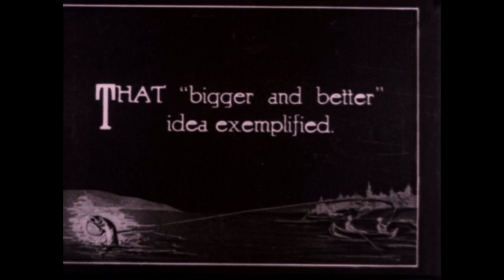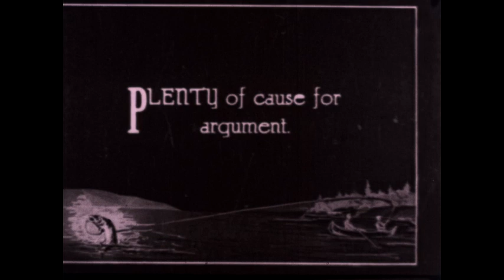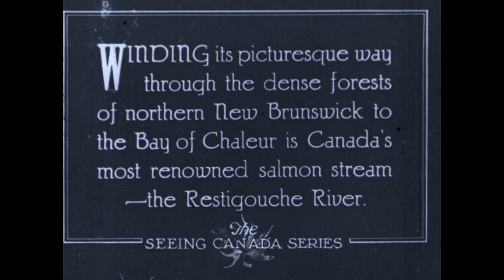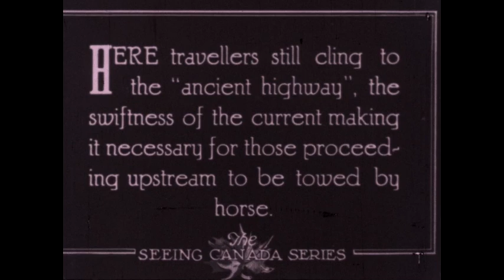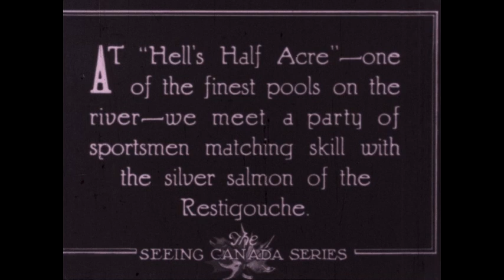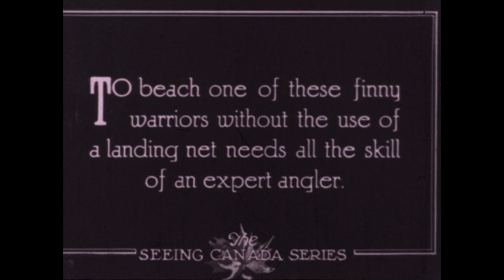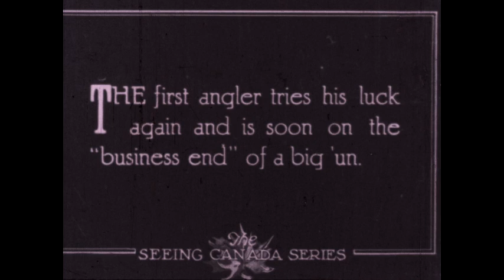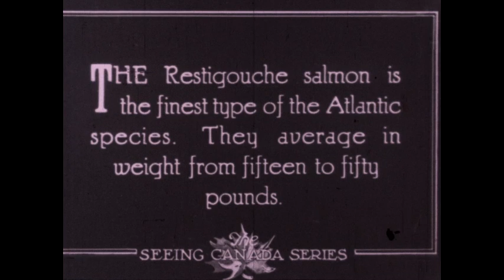Fresh Water Fishing in Canada (silent, reel 4 of 5)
For all lovers of forest wilds, rushing streams and the great out- doors. An epic of the angler's dream; flycasting for trout; angling for salmon; battling muskies with rod and reel. One of the finest fishing pictures ever filmed. May be rented one reel at a time. (Mogull's Catalog of 16mm Silent Motion Picture Film Library (1945)

We digitized and uploaded this film from the Orgone Archive.